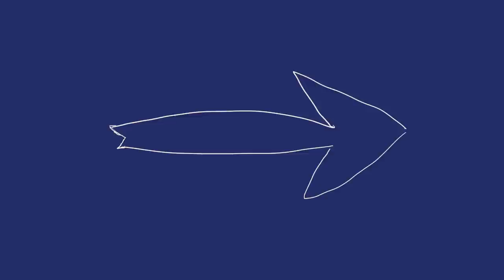Эмоции Людоеды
Это ее первое видео, но оно потрсясающее!